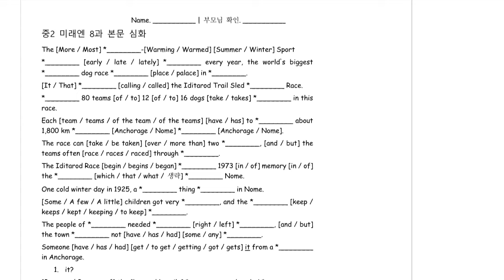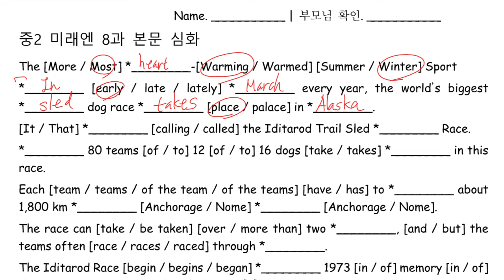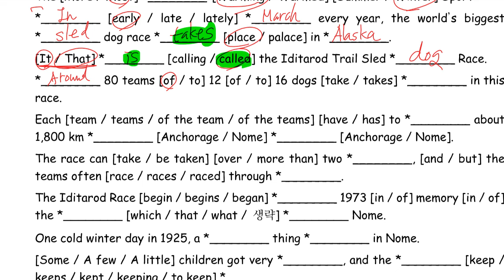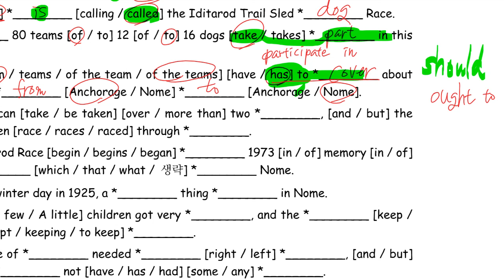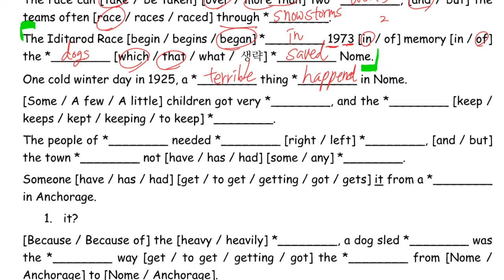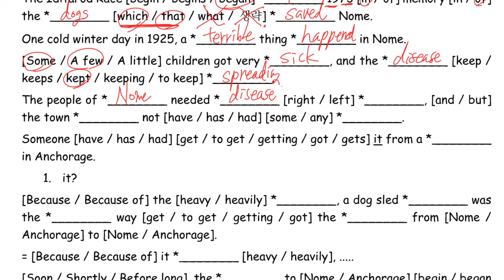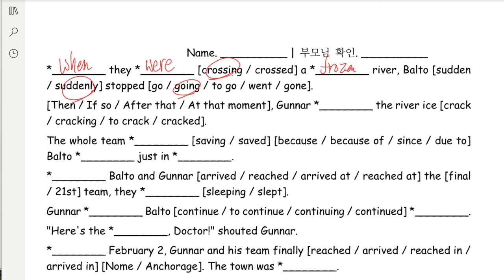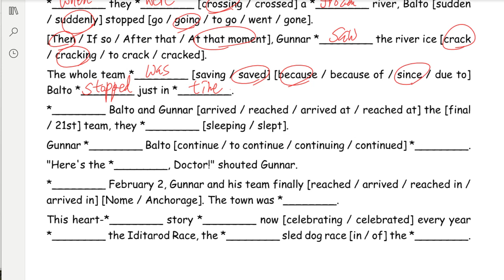Up영어 2023 12 14 중2 구미중 도송중 미래엔 교재 8과 본문심화 일대일 성취도 97